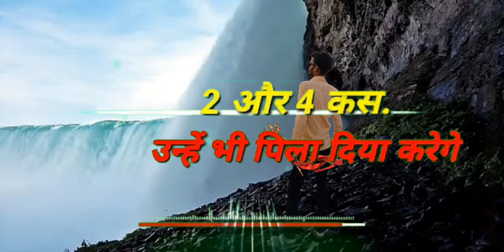Shrawan somwar special mahadev whatsapp status